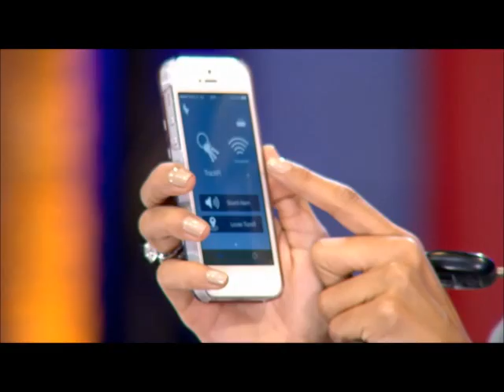นวัตกรรมช่วยหา..ของสาวขี้ลืม [กาละแมร์ ep.24]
กาละแมร์ ep.24 วันจันทร์ 4 สิงหาคม 2557 เวลา 19.00น. ช่อง 3 HD
นวัตกรรมใหม่มานำเสนอสำหรับสาวขี้หลง ขี้ลืมทั้งหลาย เคยมั๊ยล่ะที่เวลาเราจะหากุญแจรถ กุญแจบ้าน แล้วหาไม่เจอ ต้องมีนี่เลย TrackR "แทรคอาร์" แค่คุณมีเจ้าเครื่องนี้ห้อยติดไว้กับกุญแจรถ หรือกุญแจบ้าน แล้วโหลตแอปพลิชั่น ของมันไว้ในโทรศัพท์มือถือของคุณ เวลาไปลืมไว้ที่ไหน ก็เปิดแอปในโทรศัพท์ เสียงเจ้าแทรคอาร์มันก็จะดังขึ้น แค่นี้เราก็หากุญแจเจอแล้วหล่ะ ประยุกต์ใช้กับของชิ้นเล็กๆอื่นๆได้อีกนะ

พบรายการ กาละแมร์ ได้ทุกวันจันทร์ - ศุกร์ เวลา 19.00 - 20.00 น. ช่อง 3 HD  กล่อง-ทีวีดิจิตอล ช่อง 33 / จานดาวเทียมและเคเบิ้ลทีวี ช่อง 43